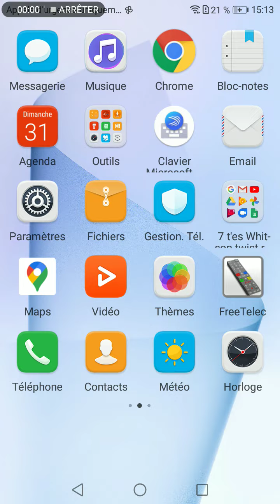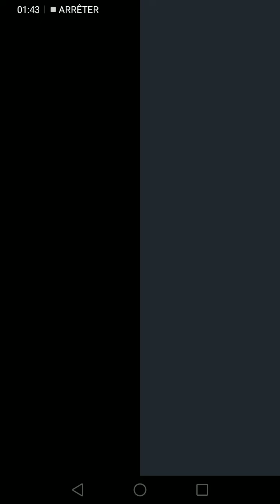Subway surfers(2)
Je joue à Subway surfers